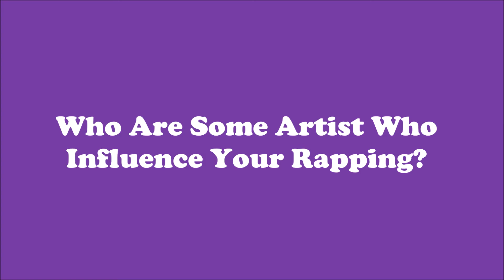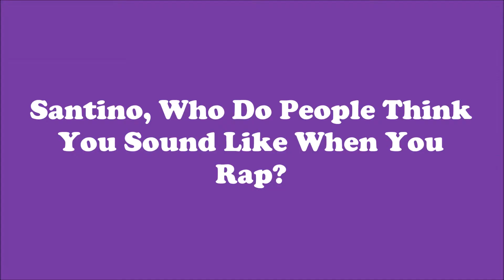Ghettos Convos - With Santino Jones & Mike Anyonga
Alex Hoyle (Santino Jones) and Mike Anyonga talk about their band Purple Lemurs, Santino's lastest Project "ZWAVES", features and more on this week's episode!